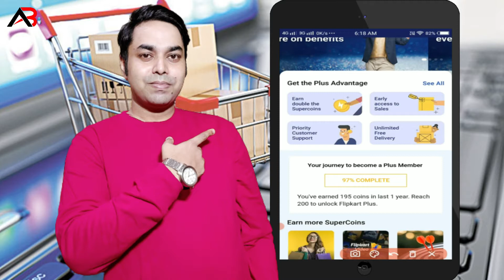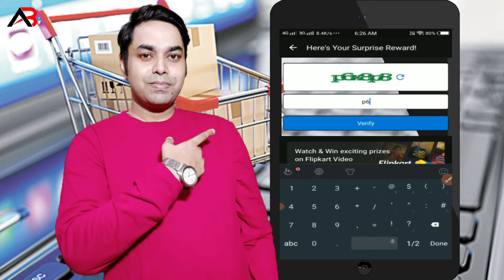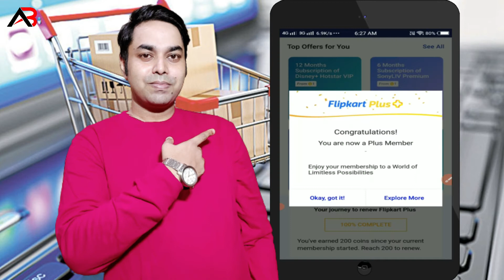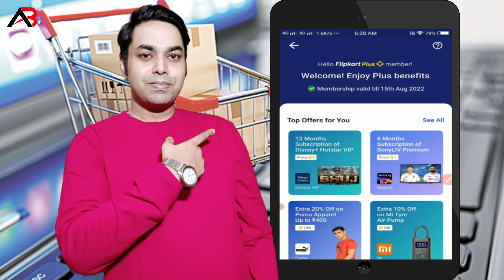how to get flipkart plus membership for free | flipkart plus membership free kaise milega 2021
Hello, Friend in this i show how to get flipkart plus membership for free. flipkart plus membership free kaise milega 2021.